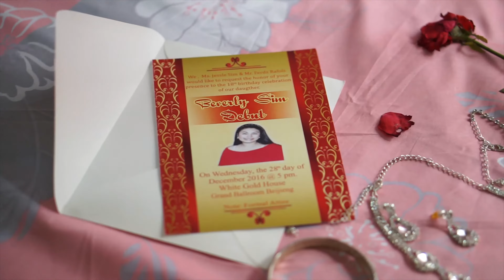Beverly Sim | Debut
Debut Coverage
Maturity is a bitter disappointment for which no remedy exists, unless laughter could be said to remedy anything.
"Every Moments Count"
For your Photo/Video Services
(c)X Marks The Spot Photography